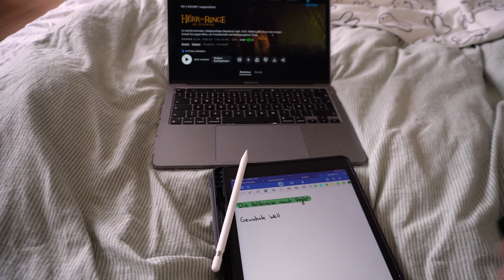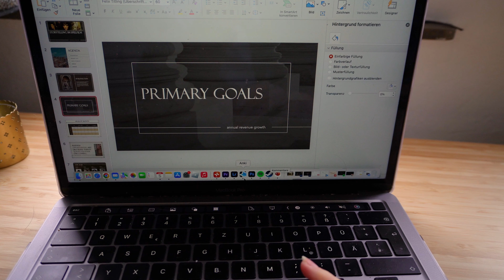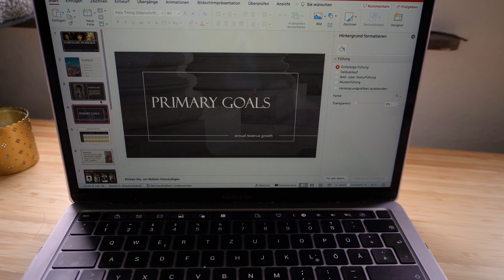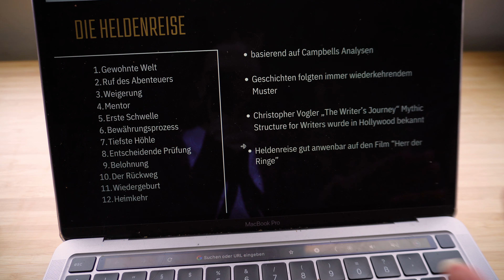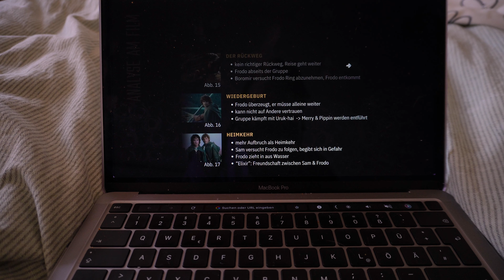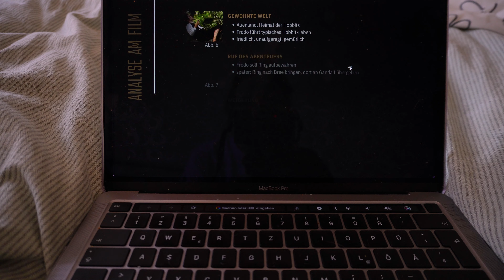Präsentation in 24 Stunden | Produktiver Uni Vlog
Hello und Willkommen zu diesem realistischen und produktivem Uni Vlog!
Ich nehme euch mit wie ich meine Präsentation im Modul Storytelling erstelle und das ganze innerhalb von einem Tag.

Ein paar Infos:
Ich studiere Kommunikationspsychologie an der IU internationale Hochschule  @IUInternationaleHochschule (früher IUBH), also an einer Fernuni.
Ich bin im ersten Semester meines Fernstudium und belege grade die Module Statistik und Sozialpsychologie.
Ich habe ADHS. Da ich ja auch über meine Lernmethoden und Erfahrungen rede, ist das vielleicht ganz gut zu wissen.
Wer bis hier gelesen hat darf eine 🐈‍⬛ kommentieren.

Free Music for Videos 👉 Music by Indie Anthony - Tell me where to go
Sound Effect from pixaby